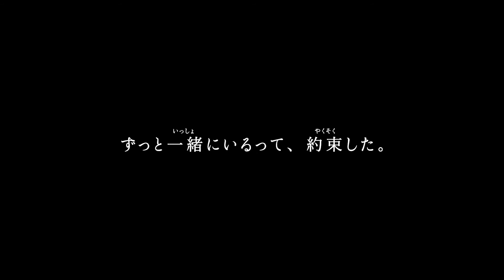『劇場版オトッペ パパ・ドント・クライ』予告編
『劇場版オトッペ　パパ・ドント・クライ』
2021年秋公開
監督：飯塚貴士
声の出演：井口裕香